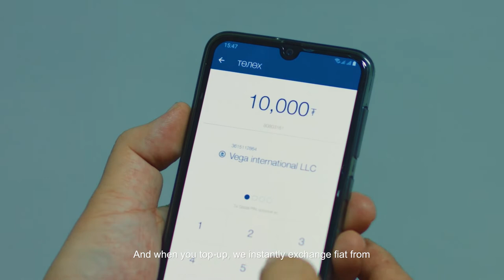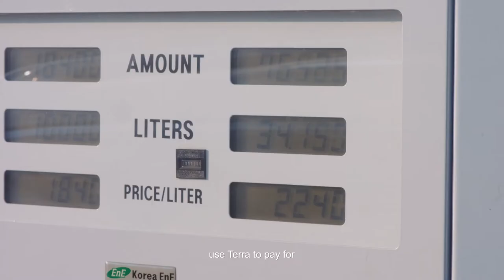Everyday blockchain payments in Mongolia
[Terra X MemeChat]

Mongolia is at the frontier of digital currency adoption with the launch of MemePay, a payments app which enables instant stablecoin payments nationwide at cabs, gas stations, and department stores through the Terra network.

Learn More about Terra